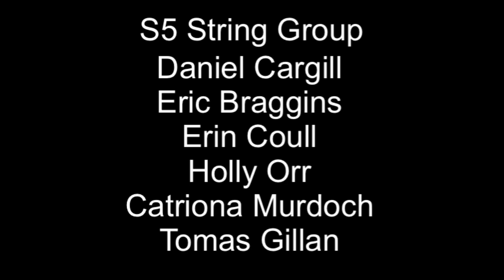Balerno Christmas Concert (2020)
This is the Balerno High School Christmas Concert for 2020. They have kindly made a donation to support some of our families in the community this Christmas.  Happy Christmas.